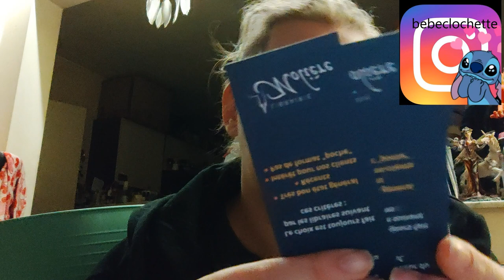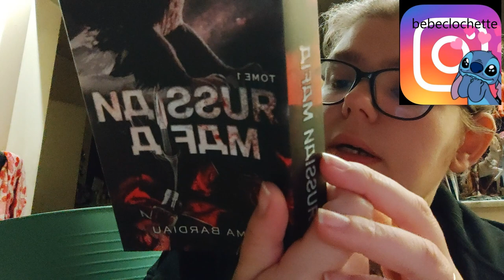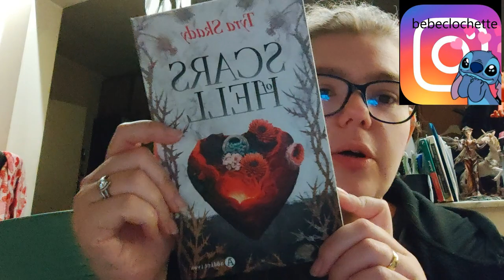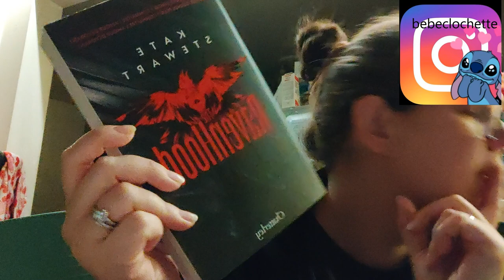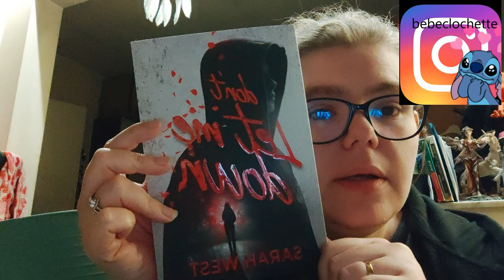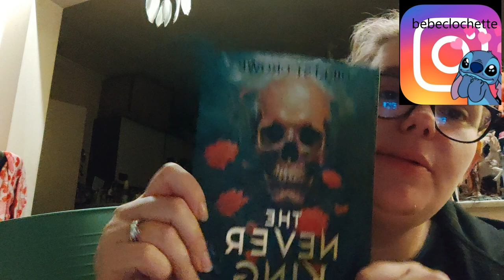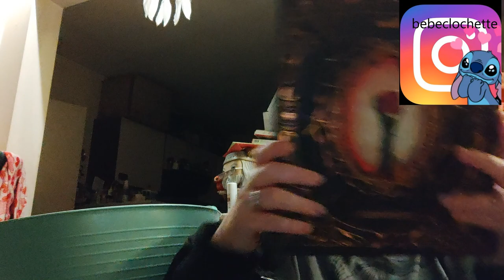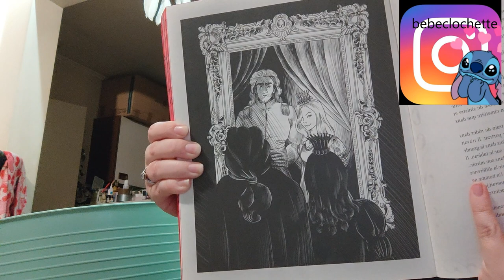Mes achats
Holà il est l'heure tant attendue. Mes achats
Mon compte:

bebeclochette10

Clochette Arizona

Livraddict :
bebe clochette

ma wishliste:

Vinted :
clochette6715